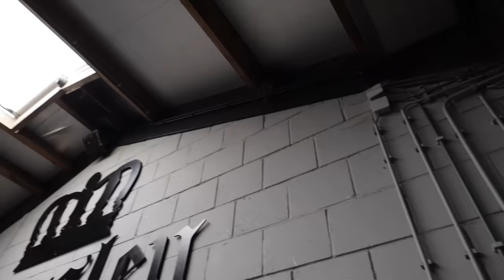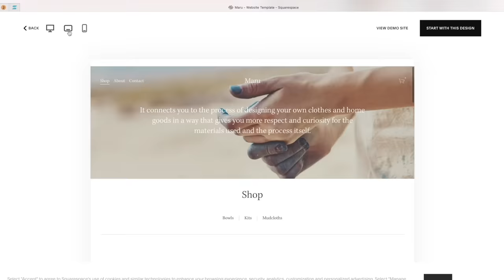JESSE RIDES MY STALLION FOR THE FIRST TIME AFTER 1.5 YEARS